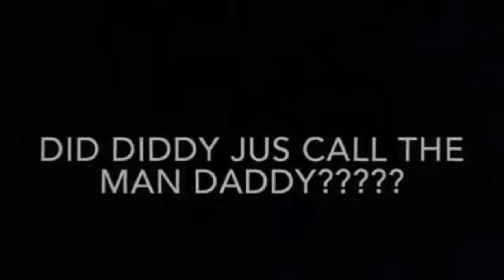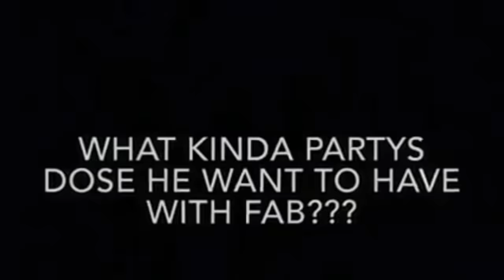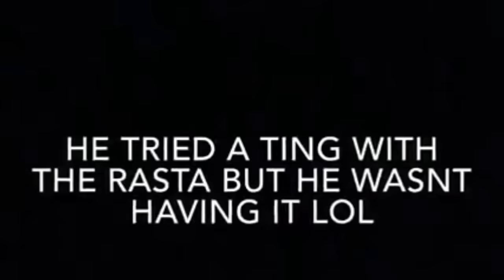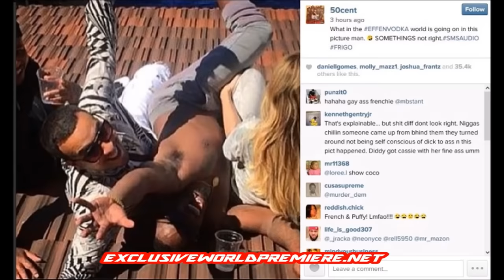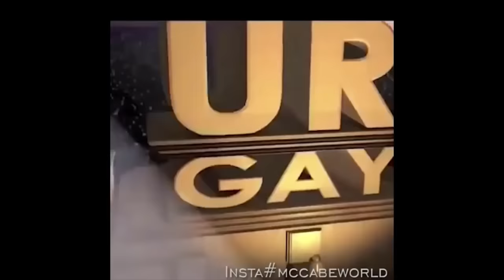P. Diddy Suspect Moments